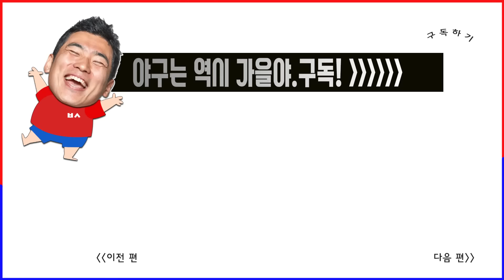인종차별 농담한 코미디언 돌려까기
전 인종차별을 느끼지 않았지만 저 상황을 갖고 놀고 싶었어요.

재밌게 잘 놀았다.

가뜩이나 어려운 애드립 외국어로 하는 거 진짜 버거운데,
딸도(가명) 덕분에 그 날 1등 먹었습니다 하하하
아 그리고 저 친구 좋은 친구예요.

농담은 농담일 뿐 오해하지 말자. 딸도야.

 요즘 영상 올리면 댓글 써주셔서 너무 감사합니다!!! 진짜 힘이 나요.